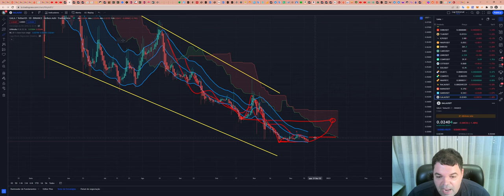Gala (GALA) - Análise de hoje, 15/12/2022!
ASSINE Sala de SINAIS (R$300/mês)

TWPvSrVQbDq4wyYiWTg2ubdqCfFhPkdiRw

Por favor, peguem essas informações e façam suas próprias pesquisas.